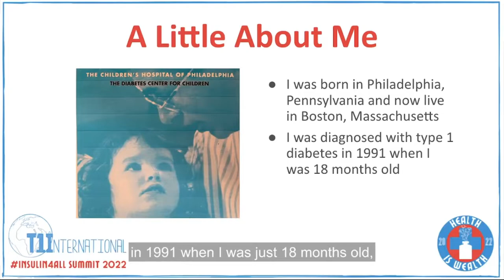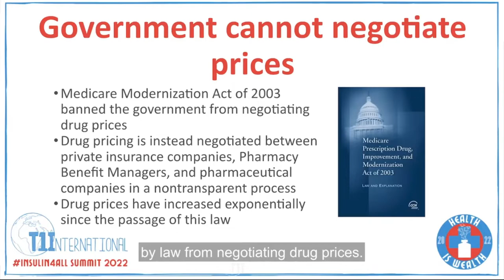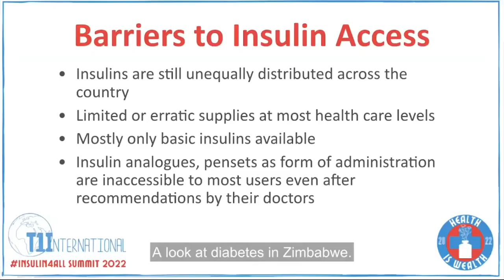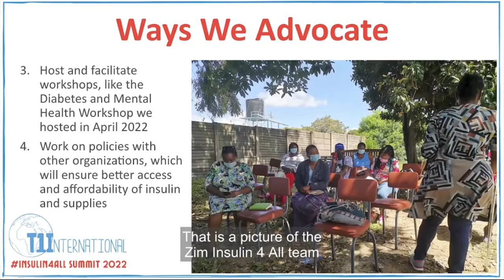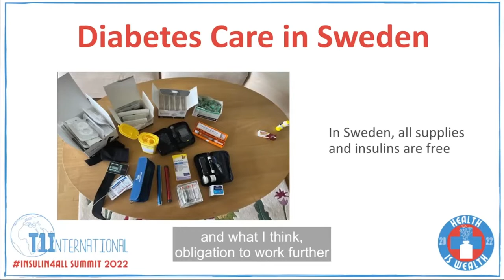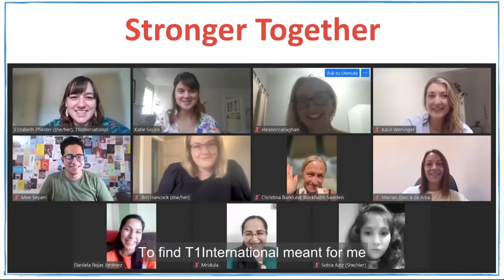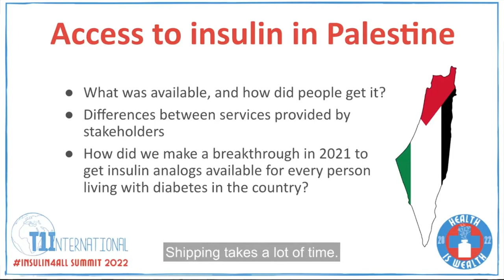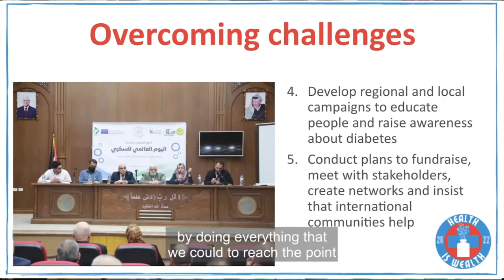Global Advocacy Panel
Advocates from around the world share updates on the insulin crisis in their countries, and how they are advocating to overcome the challenges faced with access and affordability where they live.
Originally recorded for our insulin4all Summit 2022.
Speakers: Kat Nagel, Laura Munyoro Kangulu, Christina Barklund, Mohammed Seyam
Moderated by Katie Souris, T1International Global Advocacy Consultant